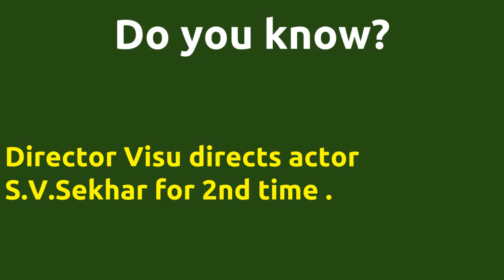Chidambara Rahasiyam |1985 movie |IMDB Rating |Review | Complete report | Story | Cast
Movie Title --- Chidambara Rahasiyam Unbelievable ---Director Visu directs actor S.V.Sekhar for 2nd time . Director Visu directs actor S.V.Sekhar for 2nd time . Director Visu and music director Shankar Ganesh joins for 1st time . Cast -- LIC Narasimhan Manorama as Valayapatti Valliammai S. Ve. Shekher as Chidambaram Sangili Murugan as Ambalavaanan Below actors passed away -- LIC Narasimhan died on 27-OCT-2011 Gopishantha Manorama died on 10-OCT-2015 Movie Details -- Directed by - Visu Music by - Shankar Ganesh Produced by - Visalakshi Manikkam Running Time - 134 mins